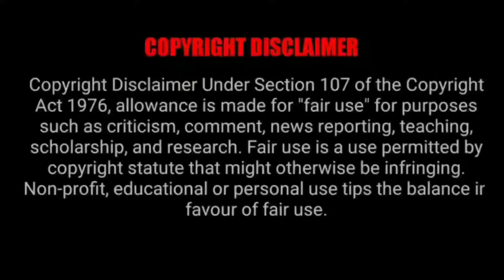കാട്ടിൽ വളർന്ന അവൻ അതിജീവനത്തിനായി പോരാടുന്നത് ഒരു കടുവയോട്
The Jungle Book Malayalam Explanation Part 2 / Hollywood Movie Review / Hollywood Movie Explanation
Part 2 : On Watching
          In this video i going to explain the complete story of The Jungle Book 2016 . The complete explanation i done in malayalam. This video include the complete story of the movie including climax. Hope you enjoy the video

        50 ഭാഷകളിലായി ഒരുപാടു സിനിമകൾ ഇന്ന് ഇറങ്ങുന്നുണ്ട്. ഇംഗ്ലീഷ്, റഷ്യൻ, ജപനീസ്, കൊറിയൻ, ചൈനീസ്, അറബിക്, സ്പാനിഷ്, ഫ്രഞ്ച് അങ്ങനെ ഒരുപാട് ഭാഷകളിൽ സിനിമകളുണ്ട്. ഈ സിനിമകൾ കാണാനുള്ള സമയം എല്ലാവര്ക്കും കിട്ടണം എന്നില്ല. അങ്ങനെ സമയം കണ്ടെത്തിയാൽ തന്നെ എല്ലാ ഭാഷയിലും അറിവ് എല്ലാവര്ക്കും ഉണ്ടാകണമെന്നില്ലാ. അഥവാ നിങ്ങൾക്കു സമയമോ അല്ലെങ്കിൽ ഇങ്ങനെ ഉള്ള ഭാഷകളിലുള്ള അറിവോ ഇല്ലെങ്കിൽ നിങ്ങൾക്കു വേണ്ടിയാണു ഞാനി ചാനൽ ഉണ്ടാക്കിയത്. ഈ  ചാനലിൽ ലോകസിനിമകൾ മലയാളത്തിൽ ആദ്യം മുതൽ അവസാനം വരെ ഞാൻ explain ചെയ്തു തരുന്നതാണ്. തീർച്ചയായും ലോകസിനിമയെ അറിയാൻ നിങ്ങൾക് കിട്ടിയ ഒരു അവസരമാണിത്. നിങ്ങളുടെ സപ്പോർട്ട് തീർച്ചയായും ഉണ്ടാകുമെന്ന് പ്രധീക്ഷിക്കുന്നു .

MOVIE DETAILS
Name                : The Jungle Book 2016
Director             : Jon Favreau
Produced by     : Jon Favreau, Brigham Taylor
Writer                : Justin Marks
Distributed by  : Walt Disney Pictures, Fairview Entertainment
Release date    : April 4, 2016
Language          : English
IMDB                  : 7.4
Stars                   : Bill Murray, Ben Kingsley, Idris Elba, Lupita Nyong'o, Scarlett Johansson
Journal               : Fantasy, Jungle
Country              : United State

STORY LINE
                  After a threat from the tiger Shere Khan forces him to flee the jungle, a man-cub named Mowgli embarks on a journey of self discovery with the help of panther Bagheera and free-spirited bear Baloo.